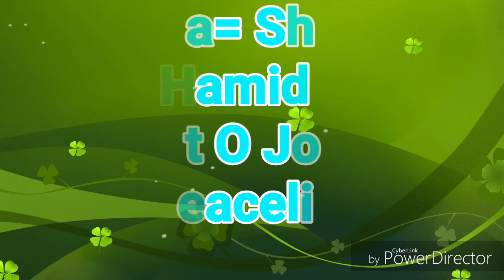Jamat O Jomiyat, Abdul Hamid Madani, জামাত ও জমঈয়া, আব্দুল হামিদ মাদানী